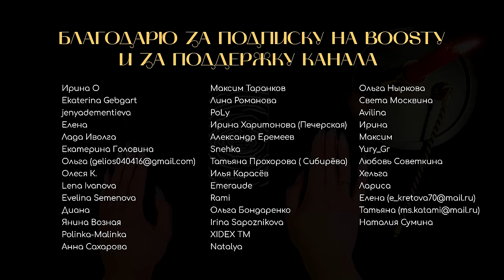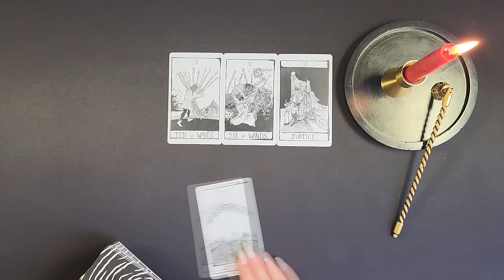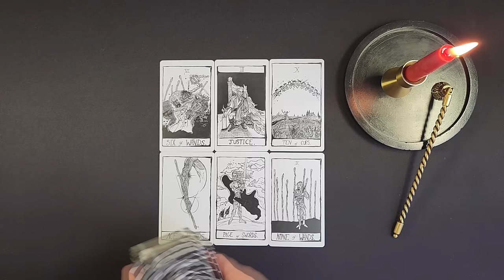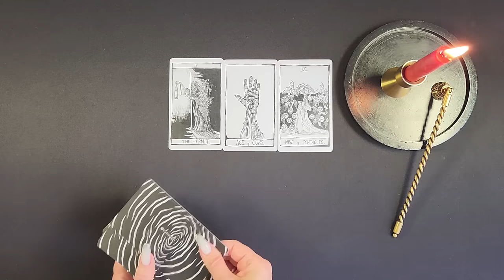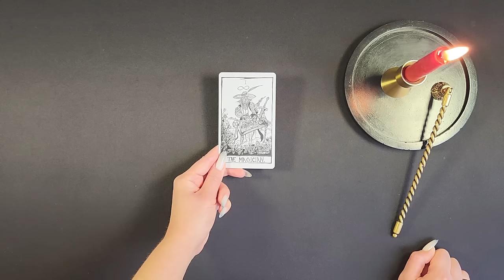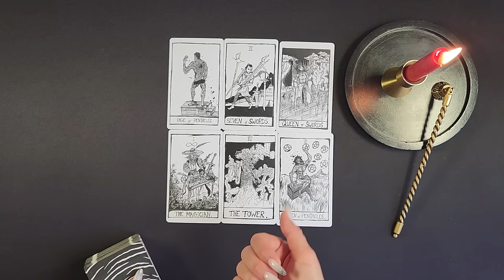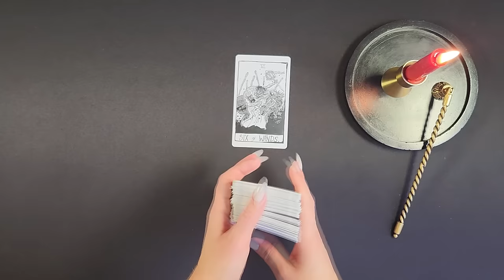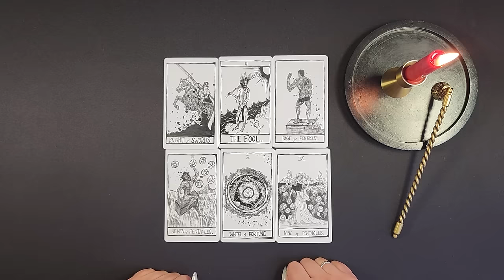ЖАННА ФРИСКЕ, почему она умерла? Как отец Фриске и Дмитрий Шепелев предали Жанну? ТАРО РАСКЛАД.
Жанна Фриске - яркая звёздочка на небосклоне российской эстрады, зажглась ярко, быстро и так де быстро погасла. Жанна Фриске умерла от глиобластомы головного мозга, когда ей было всего 40 лет. Интересен тот факт, что головные боли Жанны, начались, когда она родила сына Платона от Дмитрия Шепелева. Всему виной беременность Жанны или это случайное совпадение? Как к смерти Жанны причастен ее отец Владимир Фриске (Копылов)? Любил ли Дмитрий Шепелев Жанну Фриске и как он ее предавал? Какие тайны от поклонников, скрывает семья Жанны Фриске? Всё это и многое другое , вы узнаете в моём новом таро раскладе на картах таро Чёрной Воды.

Данное видео носит исключительно информативно-развлекательный характер.

ТАЙМИНГ ВИДЕО:
00:00 Начало
03:03 Характеристика личности Жанны Фриске
06:37 Что было причиной того, что Жанна Фриске заболела раком?
11:13 У Жанны Фриске действительно была болезнь (рак) или нечто другое, сверхъестественного характера?
13:37 Можно было бы избежать болезни и смерти Жанны Фриске?
15:32 Заключала ли сама Жанна Фриске договор с тёмными силами?
16:27 Каковы были условия тёмного договора, который родители заключили за Жанну Фриске?
18:03 Какими были отношения Жанны Фриске с её отцом Владимиром Фриске (Копыловым)?
21:58 Характеристика личности Дмитрия Шепелева
24:12 Любил ли Дмитрий Шепелев Жанну Фриске на самом деле?
26:13 Действительно ли Дмитрий Шепелев изменял Жанне Фриске, когда она боролась за свою жизнь?
28:28 Получил ли Дмитрий Шепелев какие-нибудь деньги после смерти Жанны Фриске, которые ему не полагались?
31:04 Характеристика личности отца Жанны Фриске, Владимира Фриске (Копылова)
34:04 Правда ли то, что деньги, которые собирала семья Жанны Фриске через её фонд, шли на ее лечение?
37:28 Почему Владимир Фриске (Копылов) ненавидит Дмитрия Шепелева?

Zhanna Friske, a bright star in the Russian stage sky, lit up brightly, quickly, and then quickly went out. Zhanna Friske died of glioblastoma of the brain when she was only 40 years old. An interesting fact is that Zhanna’s headaches began when she gave birth to her son Plato from Dmitry Shepelev. Is it all because of Zhanna's pregnancy or is it a coincidence? How is her father Vladimir Friske (Kopylov) involved in Zhanna’s death? Did Dmitry Shepelev love Zhanna Friske and how did he betray her? What secrets does Zhanna Friske’s family hide from fans? You will learn all this and much more in my new tarot layout on the Black Water tarot cards.

For questions about Tarot training and to receive a detailed personal reading, as well as to have access to closed telegram channels with Boosty materials, write to me on telegram or whatsapp: